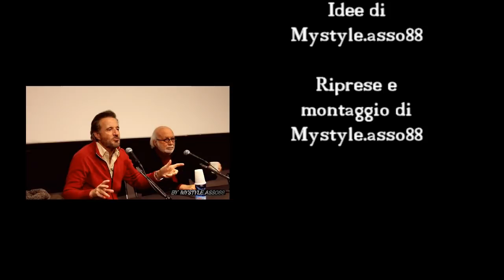CHRISTIAN DE SICA-Recitando con Johnny Depp in The Tourist (BY MYSTYLE)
Christian De Sica racconta la sua esperienza cinematografica con con Johnny Depp durante la lavorazione del film The Tourist